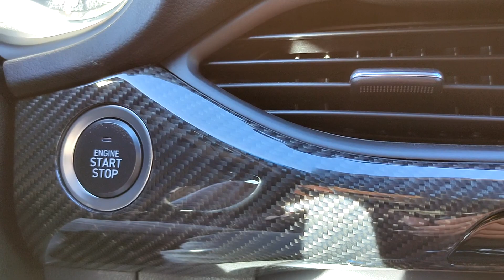Proyecto I30N Performance - Salpicadero carbono // Modificacion 5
Hola a todos. Aquí tenéis la quinta modificación del I30n. En este caso, se trata de cambiar una parte del salpicadero en carbono.

Muy importante: Se fabrican muy pocas unidades y se venden enseguida, así que, ir mirando la web casi cada día a ver si hay stock.